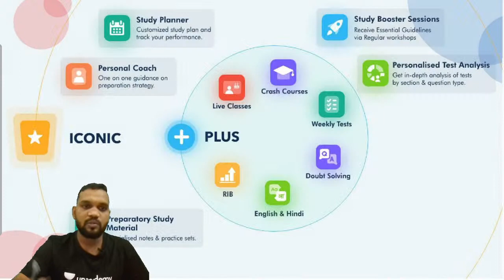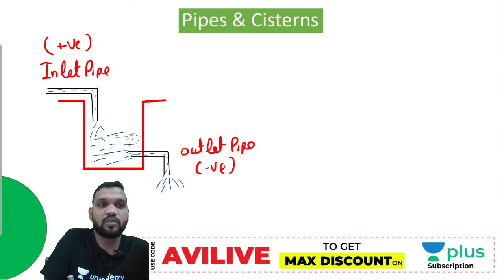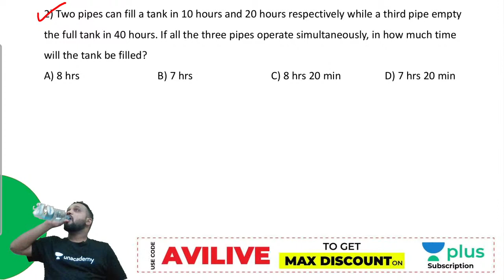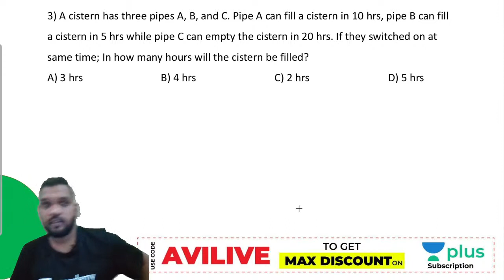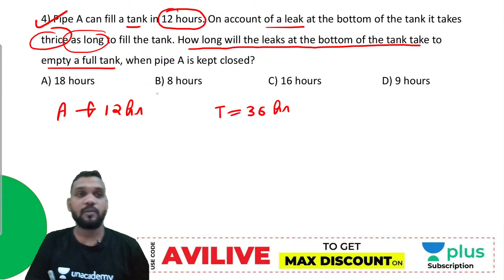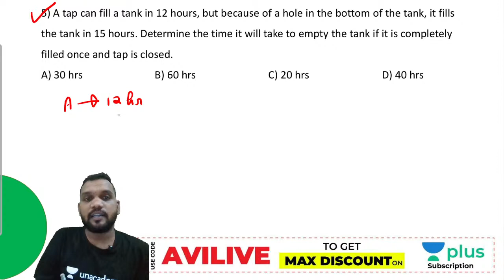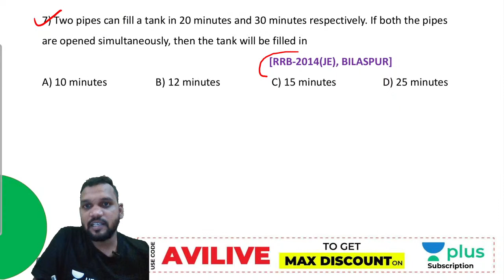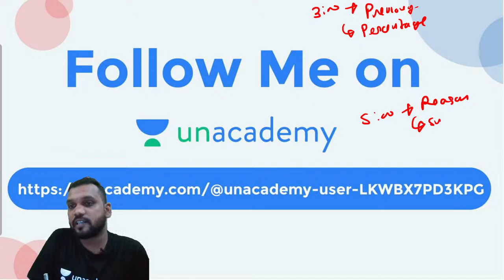General Aptitude | Pipes & Cisterns - 1, Basic Concept | Lec 11 | GATE/ESE 2021 Exam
3 Days To Go

⏳ Duration: 45 Minutes In this live session, General Aptitude for GATE 2021 Exam is covered by Avinash Sir. Watch this live session to understand Pipes & Cisterns and also practice some previous year questions, General Aptitude for GATE Exam. All the important questions, topics, and concepts from Aptitude are covered.

1. One Subscription, Unlimited Access
2. Learn from your favorite teacher
3. Real time interaction with teacher
4. You can ask doubts in live class
5. Limited students
6. Download the videos & watch offline